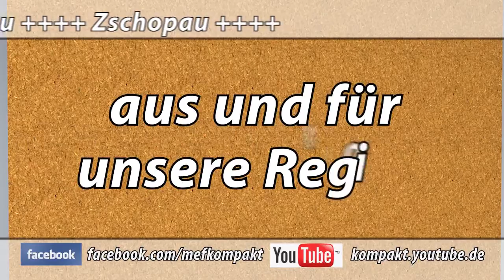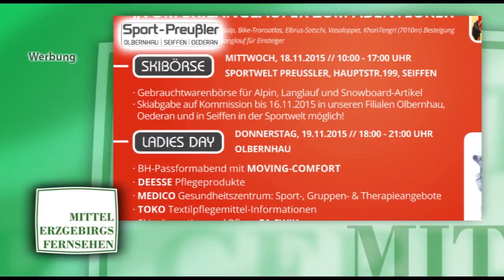MEF kompakt 2015 kw46